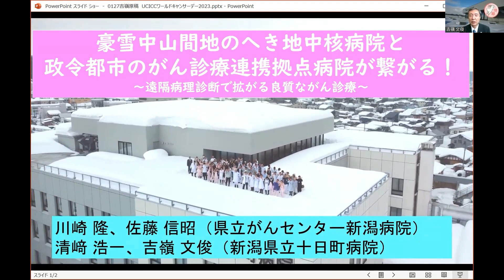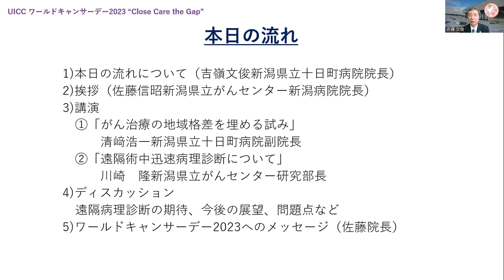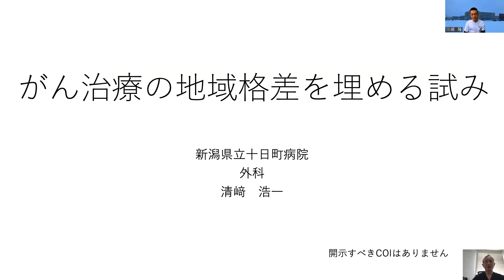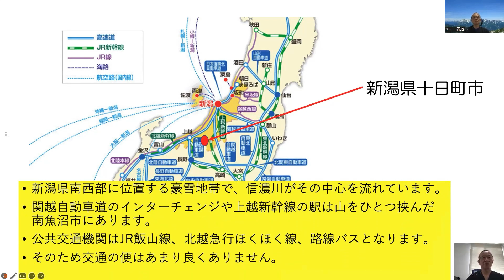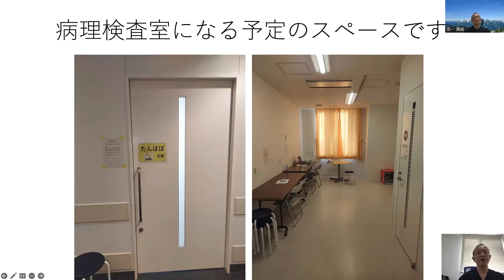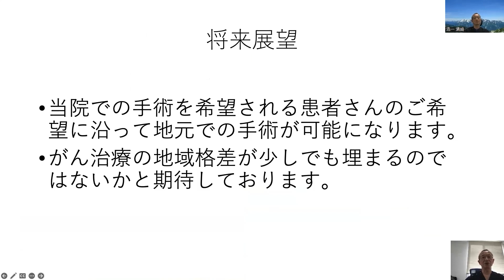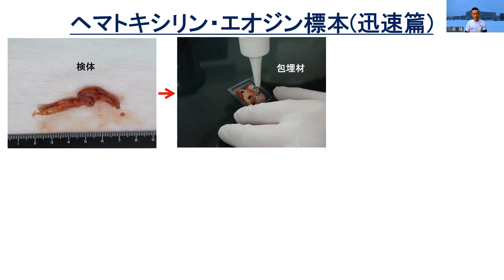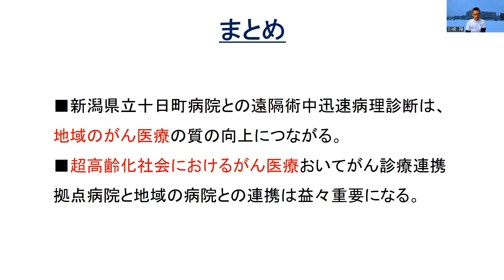豪雪中山間地のへき地中核病院と政令都市のがん診療連携拠点病院が繋がる！～遠隔病理診断で拡がる良質ながん診療～（新潟県立がんセンター新潟病院）――ワールドキャンサーデー2023セッション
●登壇者
川崎隆
（新潟県立がんセンター新潟病院病理部/病理診断科研究部長）
佐藤信昭
（新潟県立がんセンター新潟病院院長）
清﨑浩一
（新潟県立十日町病院副院長）
吉嶺文俊
（新潟県立十日町病院院長）

●ワールドキャンサーデー（2月4日）とは
世界中で人々ががんのために一緒にできることを考え、約束を取り交わし、そして行動を起こす日です。
詳しくは以下のURLよりご覧ください。